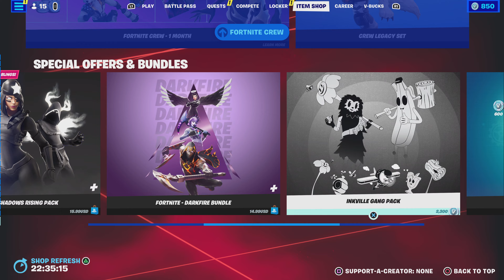Fortnite C4S4 Battle Royal Episode 12 on PS5 [4K] 60FPS MAX ULTRA HD Campaign Gameplay